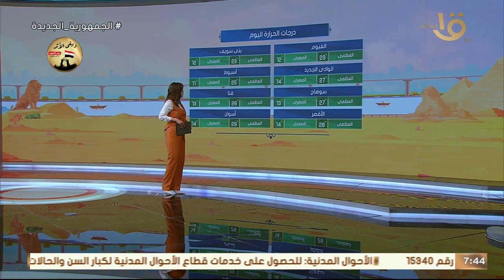تعرف على حالة الطقس اليوم ودرجات الحرارة المتوقعة